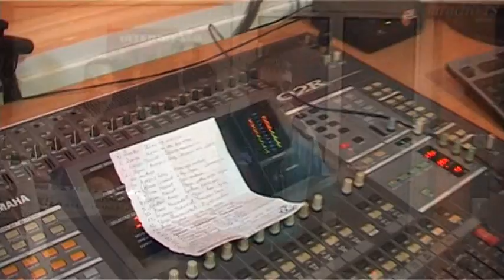Zeljoteka ♪INTERMEZZO♪ - (Dejan i Dejana Djekic) - Pomoravski vrbaci, Sto je lepo kad se neko voli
Zoran Jovanović - Pomoravski vrbaci
Muzika: Miroljub S. Aranđelović
Tekst: Slaviša Radovanović
Aranžman: Miroljub S. Aranđelović

Merima Njegomir - Sto je lepo kad se neko voli
Muzika: Ljubo Kešelj
Tekst: Mirjana Ilić
Aranžman: Ljubo Kešelj